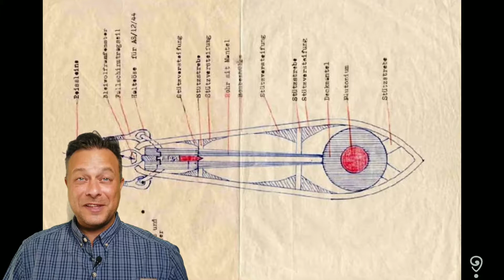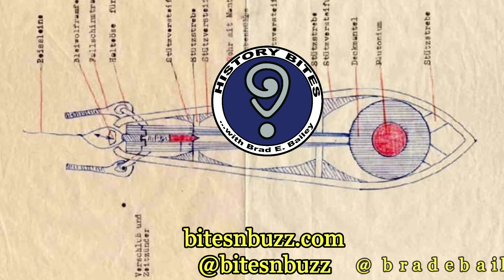July 16, 1945 ~ Birth of the Atom Bomb version 2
July 16, 1945 – The United States conducted its first test of an Atomic bomb in Los Alamos, New Mexico and ushered in the Nuclear age.

Sweet Luana · Public Domain Music